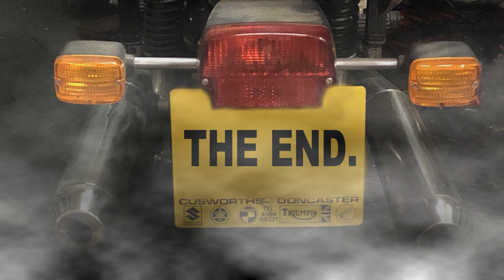BMW R100RS, a quick ride.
A short video, just to remind me to get it out and ride it after hopefully sorting it's carburetor problem.
When on the side stand the carb would leak fuel. After several attempts to adjust float height I hope I have fixed it, fingers crossed.